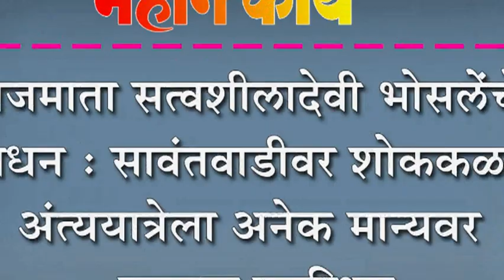सावंतवाडीवर शोककळा, राजमाता सत्वशीलादेवी भोसलेंचे निधन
राजमाता सत्वशीलादेवी भोसलेंचे निधन : सावंतवाडीवर शोककळा, अंत्ययात्रेला अनेक मान्यवर राहणार उपस्थित